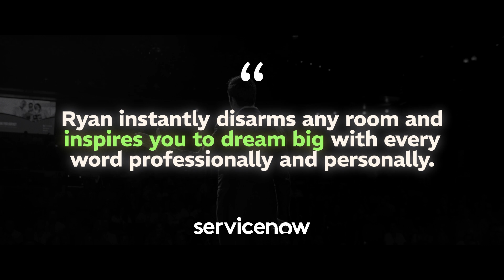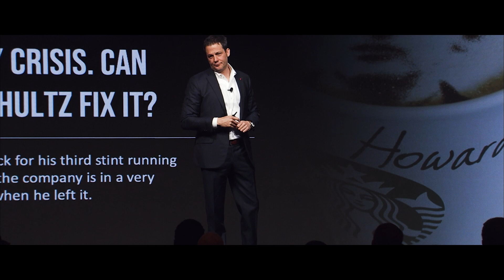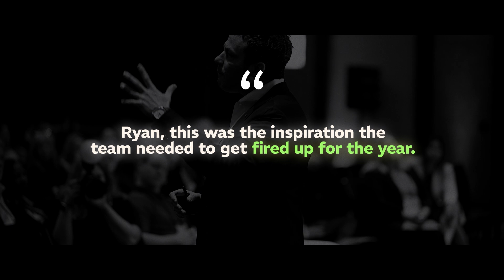Ryan Estis 2024 Speaker Demo Reel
Ryan Estis is a top-performing sales professional and leader, keynote speaker, consultant, business growth & performance expert, and certified human capital strategist. As a former chief strategy officer of McCann Worldgroup, he brings a fresh perspective to business events. Ryan is known for his innovative ideas on leading change, improving sales effectiveness, and preparing for the future of work. He was recently recognized as one of “the best keynote speakers ever heard” by Meetings & Conventions magazine.